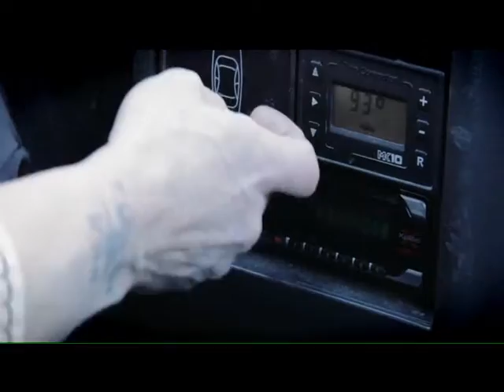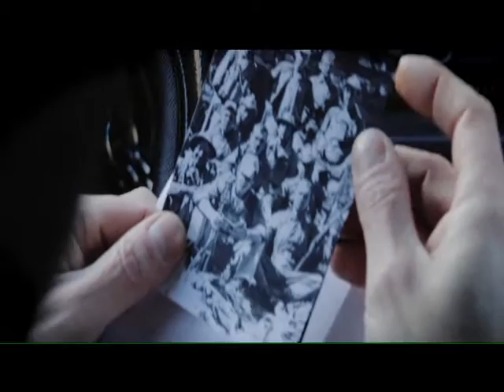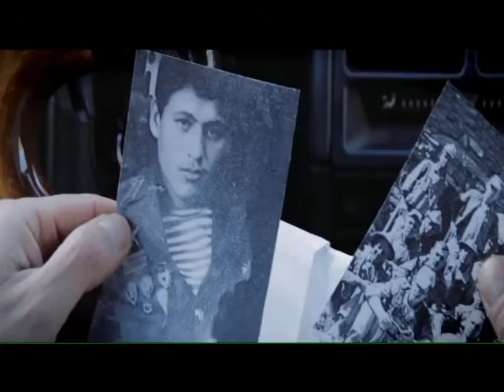Учебный этюд " Время" Киностудия "Белое солнце"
Учебный этюд
" Время"
Киностудия "Белое солнце"